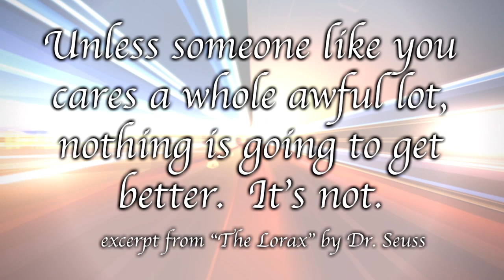STEM Revolution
STEM School and Academy is located in Highlands Ranch, Colorado. We are a Middle and High School that is training students to pursue careers in Science, Technology, Engineering, and Math. This video is an assortment of testimonies from our Students Parents, Faculty, Administrators, and Community Mentors.